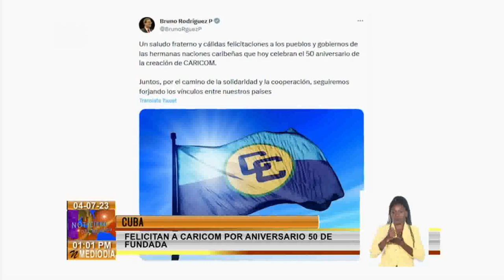Presidente de Cuba felicita al CARICOM en su medio siglo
El Primer Secretario del Partido y presidente de Cuba, Miguel Díaz-Canel Bermúdez, felicitó a los estados miembros de la Comunidad del Caribe (Caricom) en ocasión de conmemorarse hoy el aniversario 50 de su fundación.